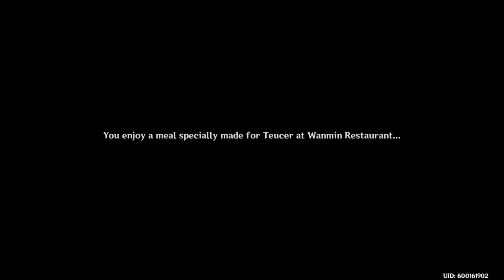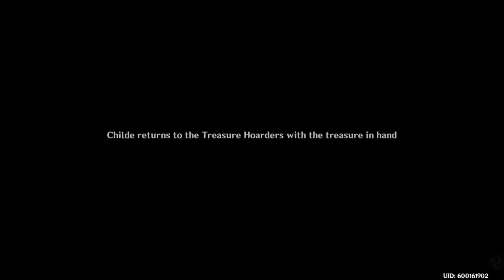Childe's quest - Across the sea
One last thing to do before Inazuma.